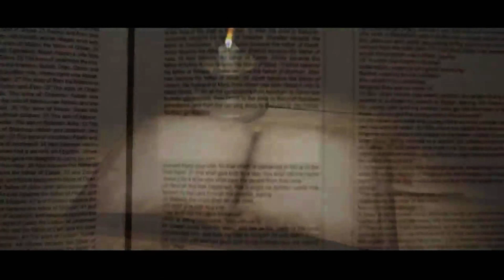Suvishesha Kathiroli 13 . പ്രളയം നൽകുന്ന സന്ദേശം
Gospel Message by Fr.A. P Jacob Anjilimoottil